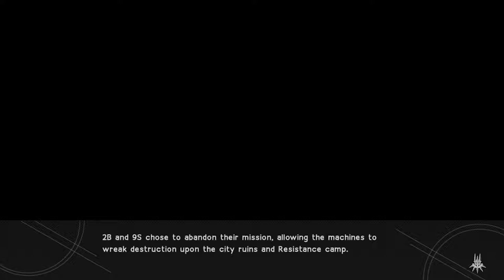NieR Automata ニーア オートマタ #31 Aliens! - 9S Route (Jap Voices - Eng Subs)